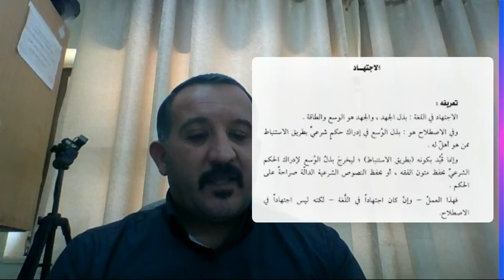فيديو الأسبوع الاجتهاد في الشريعة الإسلامية صف 12 منيزل القيام